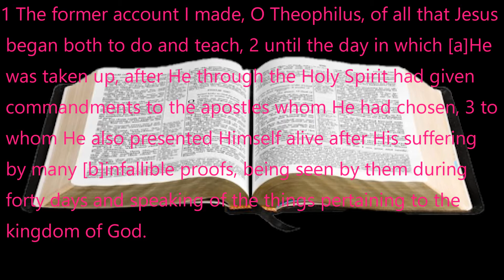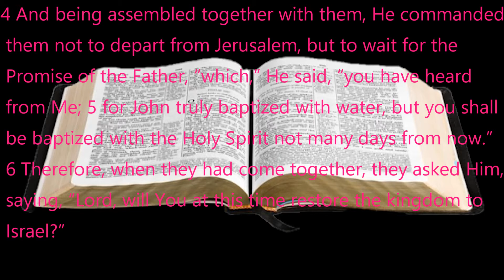My Witnesses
Thank you for tuning in! We pray that you are being blessed by the message.
We kindly ask that you partner with us in advancing the cause of Christ through your prayers and sacrificial giving.

By mail:
AFCC

By telephone:
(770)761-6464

Thanks again for tuning in and for supporting the ministry through your prayers and financial giving!